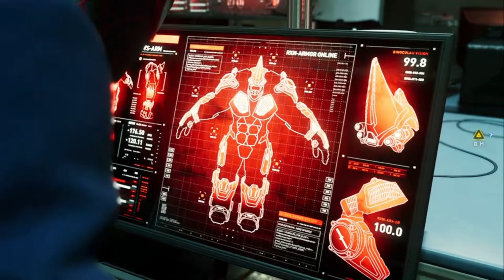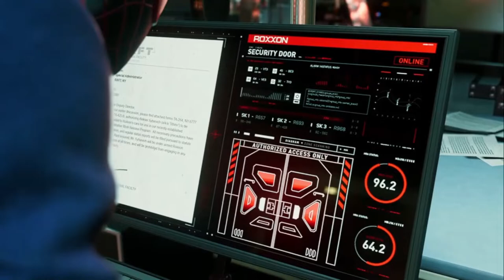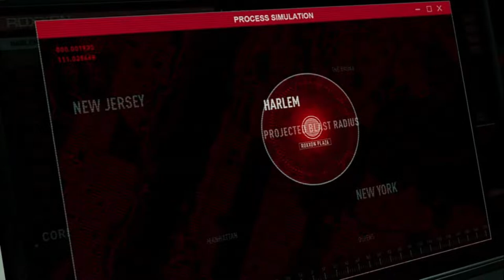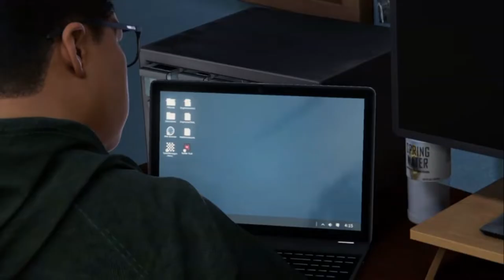Marvel Spider Man Miles Morales Capitulo 9 Especial 1 Hora En Español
Olis mis nekitos y nekitas como están, aquí la saya trayendo otro especial al canal ya que algunos extrañan los directos que hacia antes y yo sinceramente lo hago para recompensarlos. Espero que les pueda gustar y beshitos nya para todos uwu